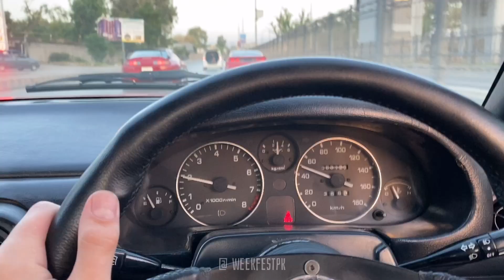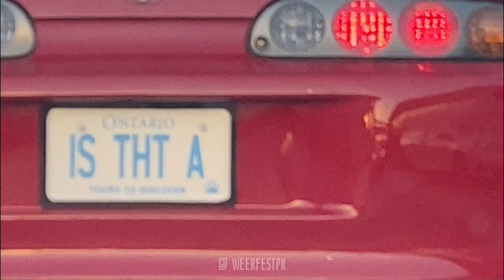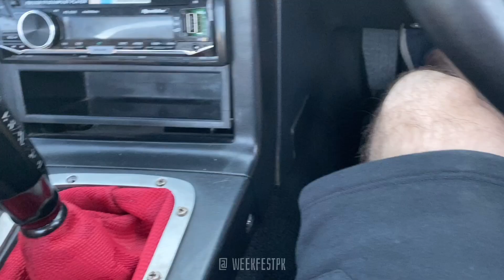Peshawar not Japan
BTS of Eid 2022 Photoshoot with Autolicious and Ride Peshawar boys.